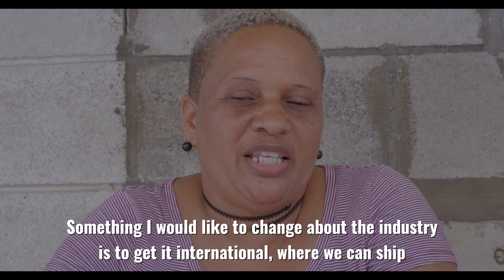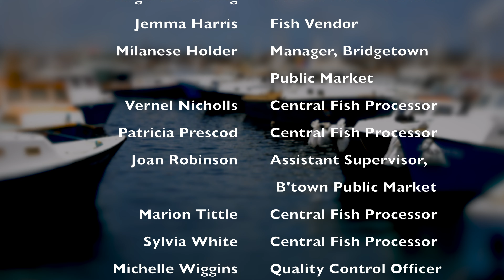FACES OF WOMEN FISHER FOLK BARBADOS: SYLVIA WHITE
This is part four in a series of short films by Women Fisher Folk Barbados, a research project managed by Dr Debra D. Joseph of The Social Work Unit, UWI, Cave Hill Campus, Barbados. This research project is funded by a Staff Research Award from the University of the West Indies School of Graduate Studies and Research.

Our research forms part of the Gender in Fisheries Team (GIFT) Research Framework. It examines the livelihood assets the women possess, the livelihood strategies they use, and livelihood outcomes they may need.

The Women in Fisheries-Barbados small case studies examine how women contribute to the survival of their families and the fishing industry. It will give insight on the roles, livelihoods and resilience of these women and the identified gaps that need to be addressed.